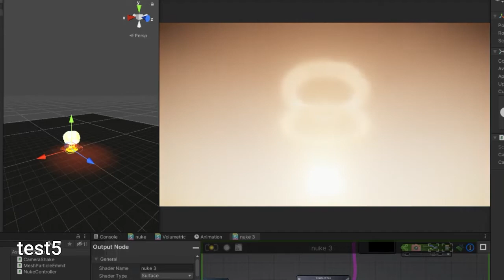Try to recreate a nuclear explosion - Unity3D - Amplify Shader